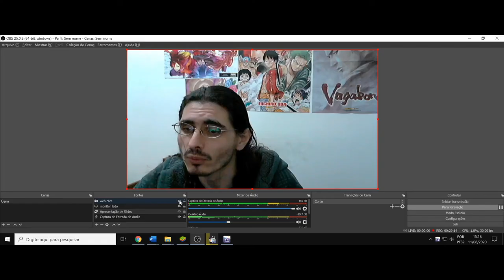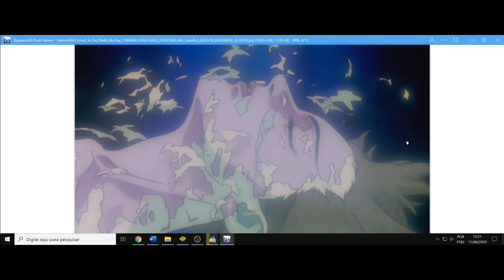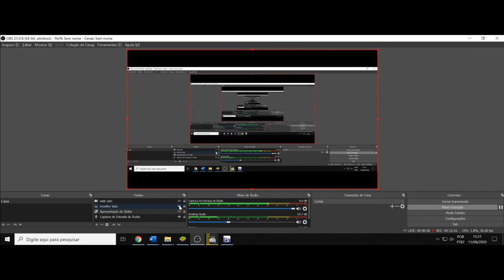(FD) Ghost in the Shell. Mergulhando na teia da vida e da morte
P.s Confundi o Criador do GITS com o Mamoru Oshii, o diretor do filme, no começo do vídeo rsrs maus ~~... e uma vez troquei o nome do Aramaki pelo do Ishikawa.